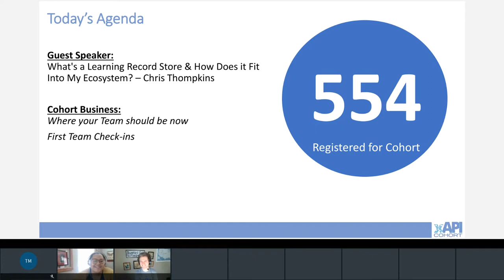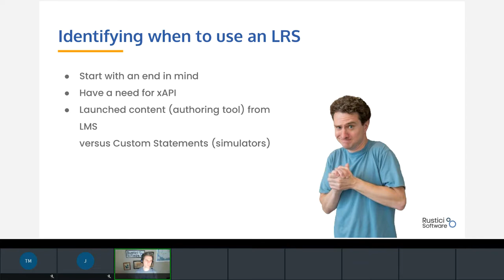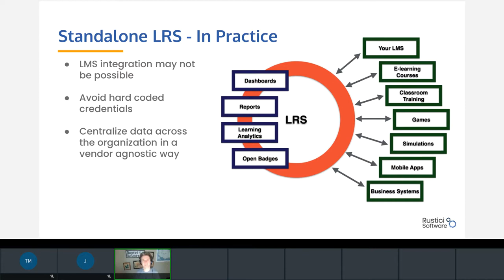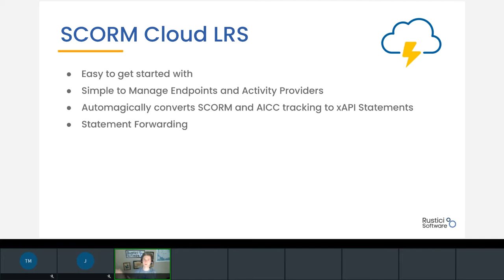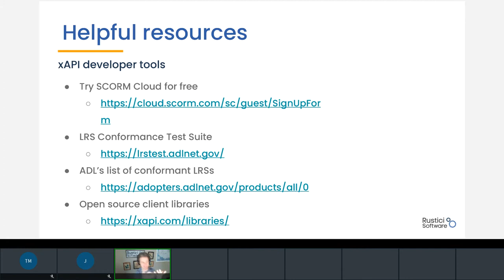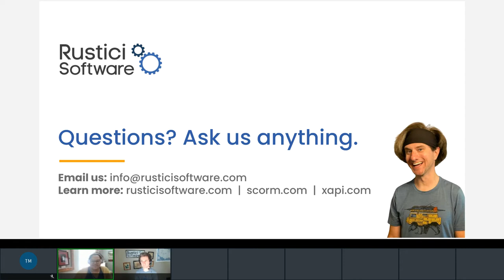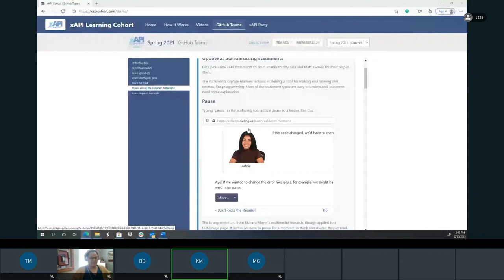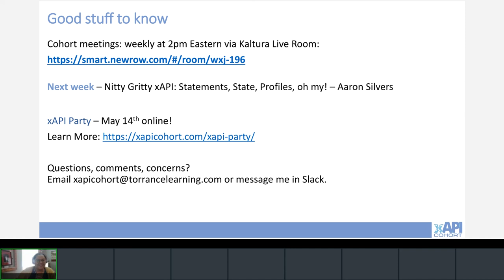xAPI Cohort Spring 2021 | Week 4: February 25, 2021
What's a Learning Record Store and How Does It Fit Into My Ecosystem?
– Chris Tompkins of Rustici Software